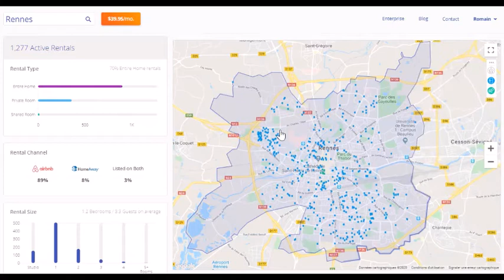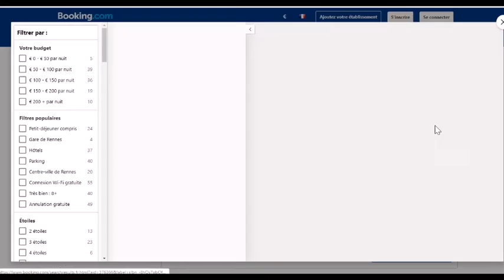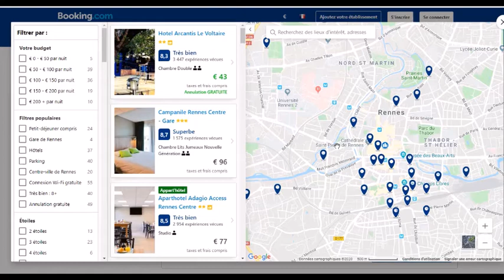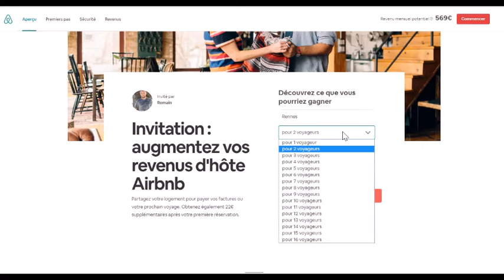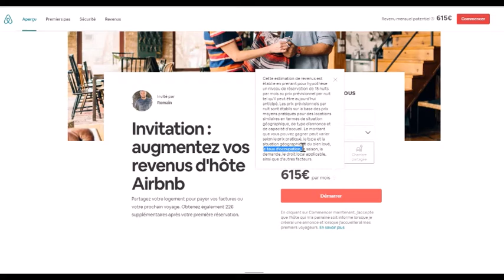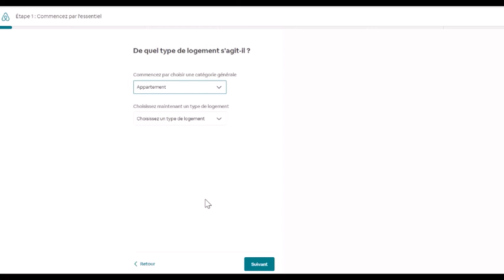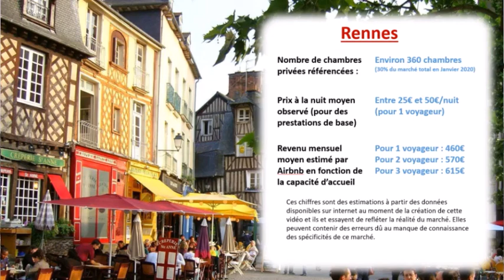Quel tarif à la nuit pour une chambre privée louée en courte durée sur Rennes ?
Vous cherchez à développer des revenus complémentaires ? La mise en location courte durée d'une pièce inutilisée de votre hébergement peut changer la donne.

Dans cette vidéo je fais une étude du marché de la location d'une chambre chez l'habitant à Rennes. J'analyse :

1) la taille du marché,

2) la fourchette des prix pratiqués par les annonces existantes,

3) l'estimation du loyer mensuel que vous pourriez en retirer.

Je vous invite à réfléchir à cette option et à vous lancer !! Grâce à ce revenu vous pourrez financer votre logement, financer de futurs projets et améliorer votre pouvoir d'achat.